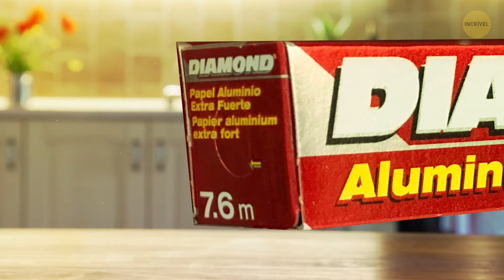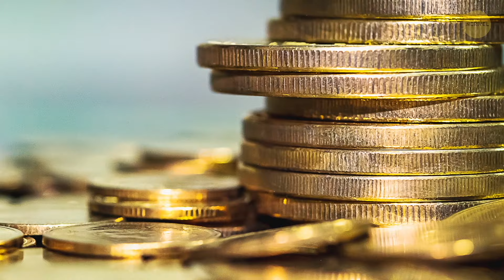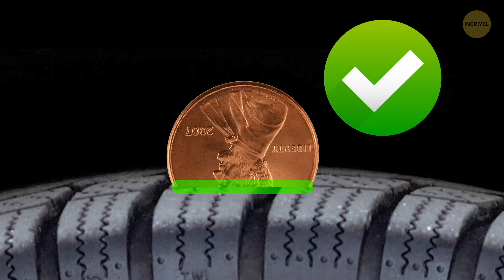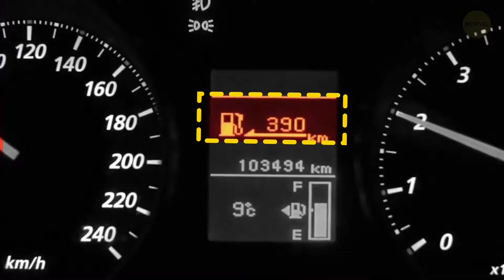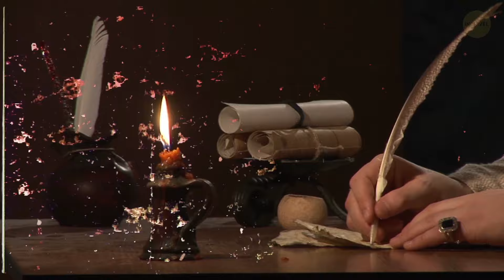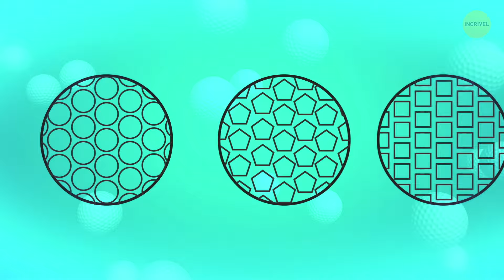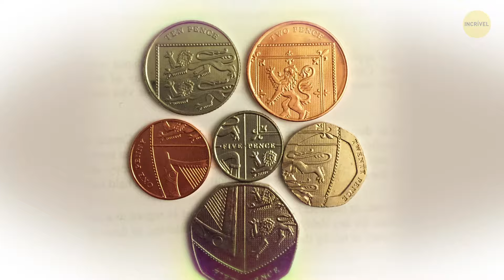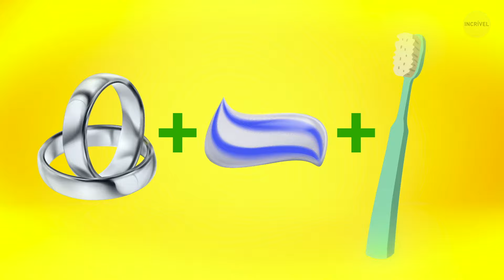Você Vê Essas Coisas Diariamente, Mas Não Sabe Para Que Servem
Quando as pessoas desenvolvem coisas para tornar a vida mais fácil, e cada pequeno detalhe nelas importa e tem um propósito específico. Nada é feito por acidente ou simplesmente para chamar a atenção. Mesmo o que parece ser uma obra de arte tem um propósito específico e traz muitos benefícios para o dia-a-dia. Cada elemento é intencional.

Por exemplo, você sabia que a lata de refrigerante tem um orifício especial para segurar o canudo? Ou que os tênis têm orifícios especiais feitos para ventilar?